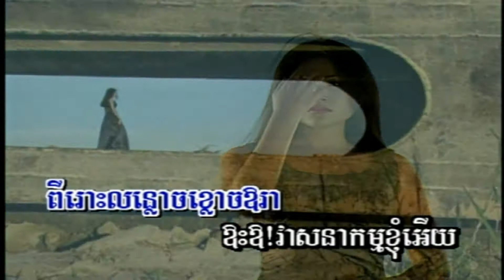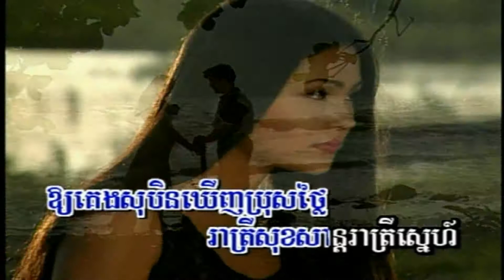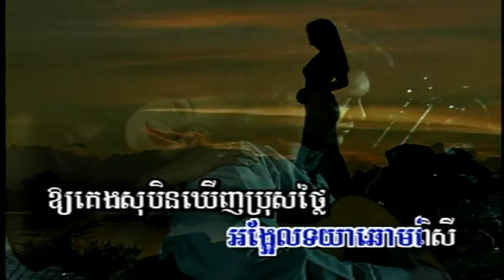Khmer Songs - SreyNich vs SoPheak - SomLeng GuiTar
Khmer songs from Chlangden Production Karaoke DVD Volume 3 Track 2 & Morodok Production Karaoke DVD Volume 25 Track 17.